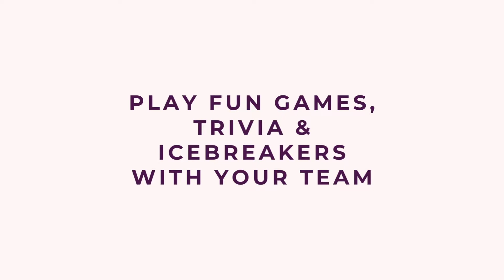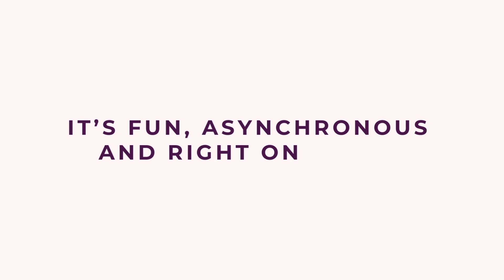Trivia & Games App for Slack | Play Fun Trivia, Watercooler, Icebreakers, Social & Word Games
With Ricotta's 15+ fun games, bring teams together and take 5-minute work breaks right on Slack and Webex

Play Social and fun Games, Trivia quizzes and Icebreakers on Slack. Say yes to Team Building, one quiz at a time!

With Ricotta Games & Trivia, say no to Zoom fatigue and burnout, it’s time for virtual happy hours and fun watercooler moments.

Schedule your team’s virtual coffee and game sessions for some collaboration, camaraderie, fun and employee engagement.

Fun games like Trivia, This or That, Never Have I Ever, Hangman, Word of The Day, Two Truths and a Lie and more await you!

Play 15+ Games and Trivia Asynchronously without disrupting work
Auto-Schedule asynchronous trivia contests and games on Slack
Fun Weekly Trivia Wednesdays and WaterCooler Fridays
Quick icebreaker and watercooler games
Olympics-styled Overall Trivia Leaderboard
Engagement dashboard to track your numbers